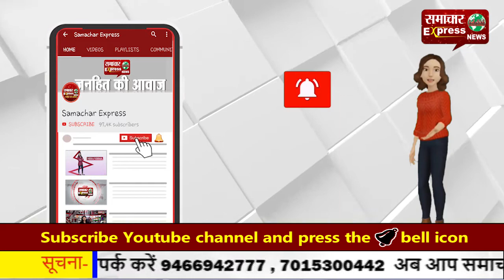जम्मूतवी से पुणे जा रही ट्रेन के पांच कोचों के पहिए जाम, मची अफरा तफरी!